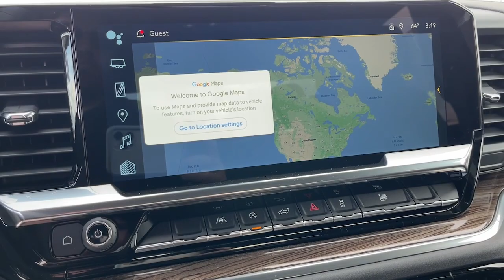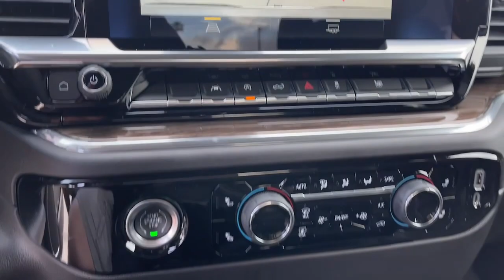2023 Chevrolet Silverado 1500 Fontana, Redlands, Ontario, Moreno Valley, San Bernardino, Riverside,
Sterling Gray Metallic New 2023 Chevrolet Silverado 1500 RST available in Riverside, California at Riverside Chevrolet. Servicing the Fontana, Redlands, Ontario, Moreno Valley, San Bernardino, CA area.

Riverside Chevrolet
8200 Auto Dr

RST 10-Speed Automatic, 4WD, Black Cloth. 10-Speed Automatic EcoTec3 5.3L V8 4WDbrbrbrNew Owners! New Attitude! Price includes: $250 - Chevrolet Consumer Cash Program. Exp. 04/03/2023
Preferred Equipment Group 1SP,3.23 Rear Axle Ratio,Auto-Locking Rear Differential,Wheels: 18 x 8.5 Bright Silver Painted Aluminum,Wheels: 20 x 9 High Gloss Black Painted Aluminum,40/20/40 Front Split-Bench Seat,Cloth Seat Trim,10-Way Power Driver Seat w/Lumbar,Radio: Chevrolet Infotainment 3 Premium System,Electronic Cruise Control,Electric Rear-Window Defogger,Color-Keyed Carpeting Floor Covering,All-Weather Floor Liner (LPO),OnStar & Chevrolet Connected Services Capable,120-Volt Instrument Panel Power Outlet,Manual Tilt/Telescoping Steering Column,Not Equipped w/Steering Column Lock,Underseat Storage (LPO),Redline Edition,Protection Package,Chevytec Spray-On Black Bedliner,Deep-Tinted Glass,Front License Plate Kit,LED Cargo Area Lighting,EZ Lift Power Lock & Release Tailgate,Rear Wheelhouse Liners,4 Black Round Assist Steps (LPO),Molded Black Splash Guards (LPO),Standard Suspension Package,High Capacity Suspension Package,Trailering Package,SiriusXM w/360L,Rear 60/40 Folding Bench Seat (Folds Up),Chevrolet Connected Access Capable,Power Front Windows w/Passenger Express Down,Power Rear Windows w/Express Down,Keyless Open & Start,Power Front Windows w/Driver Express Up/Down,Front Rubberized Vinyl Floor Mats,Rear Rubberized-Vinyl Floor Mats,High Gloss Black Door Handles,High Gloss Black Grille,Bluetooth For Phone,Remote Vehicle Starter System,Dual-Zone Automatic Climate Control,Compass,Hitch Guidance,Inside Rear-View Mirror w/Tilt,Heated Power-Adjustable Outside Mirrors,High Gloss Black Mirror Caps,Heated Driver & Front Outboard Passenger Seats,120-Volt Bed Mounted Power Outlet,Heated Steering Wheel,220 Amp Alternator,Electrical Steering Column Lock,Dual Exhaust w/Polished Outlets,Wrapped Steering Wheel,Single-Speed Transfer Case,Convenience Package,All-Star Edition,Chevy Safety Assist,Wireless Phone Projection,Standard Tailgate,Front LED Fog Lamps,IntelliBeam Automatic High Beam On/Off,Dual Rear USB Ports (Charge Only),12.3 Multicolor Reconfigurable Digital Display,Following Distance Indicator,Forward Collision Alert,Performance Red Recovery Hooks,Lane Keep Assist w/Lane Departure Warning,Automatic Emergency Braking,Steering Wheel Audio Controls,Front Pedestrian Braking,6-Speaker Audio System,Theft Deterrent System (Unauthorized Entry),HD Rear Vision Camera,Front Frame-Mounted Black Recovery Hooks,Wi-Fi Hot Spot Capable,Front Center Armrest w/Storage,Auto High-beam Headlights,AM/FM radio: SiriusXM with 360L,Premium audio system: Chevrolet Infotainment 3 Premium,Rear seats Folding position: fold-up cushion,Apple CarPlay/Android Auto,4-Wheel Disc Brakes,6 Speakers,Air Conditioning,Electronic Stability Control,Tachometer,Voltmeter,ABS brakes,Alloy wheels,Automatic temperature control,Brake assist,Bumpers: body-color,Delay-off headlights,Driver door bin,Driver vanity mirror,Dual front impact airbags,Dual front side impact airbags,Front anti-roll bar,Front dual zone A/C,Front fog lights,Front reading lights,Front wheel independent suspension,Fully automatic headlights,Heated door mirrors,Heated front seats,Heated steering wheel,Illuminated entry,Low tire pressure warning,Occupant sensing airbag,Outside temperature display,Overhead airbag,Overhead console,Panic alarm,Passenger door bin,Passenger vanity mirror,Power door mirrors,Power driver seat,Power steering,Power windows,Radio data system,Rear reading lights,Rear step bumper,Rear window defroster,Remote keyless entry,Security system,Speed control,Speed-sensing steering,Split folding rear seat,Steering wheel mounted audio controls,Telescoping steering wheel,Tilt steering wheel,Traction control,Trip computer,Variably intermittent wipers